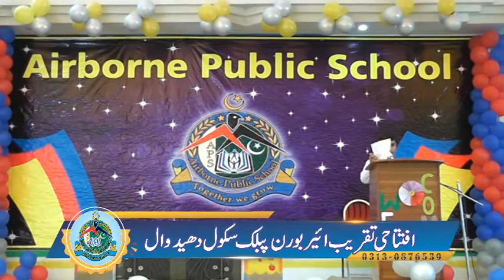Emotional Performance by Airbornian Star. Wajahat Haider